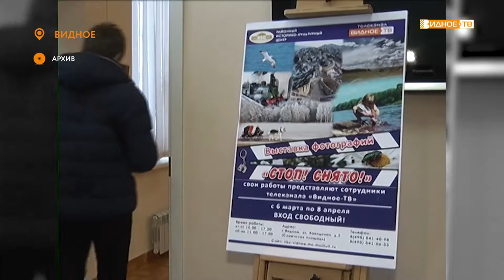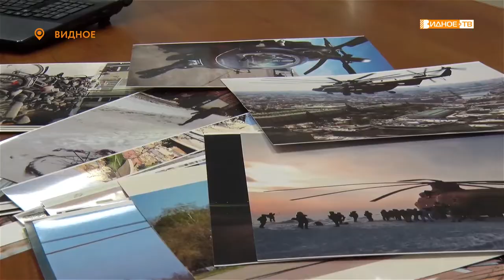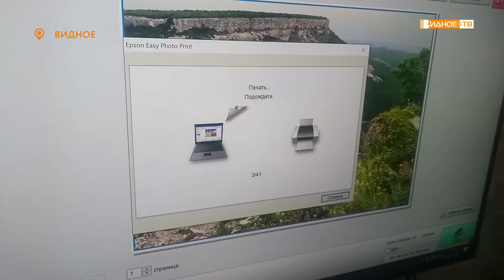«Подготовка к выставке» - творчество сотрудников Видновской дирекции киносети